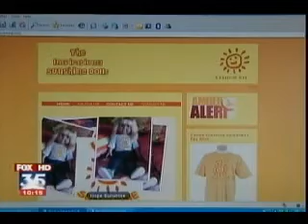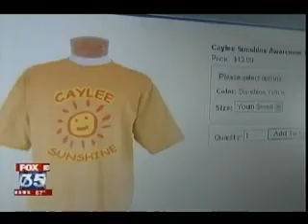Creepy Caylee Doll sold 120?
3/19/09
Fox